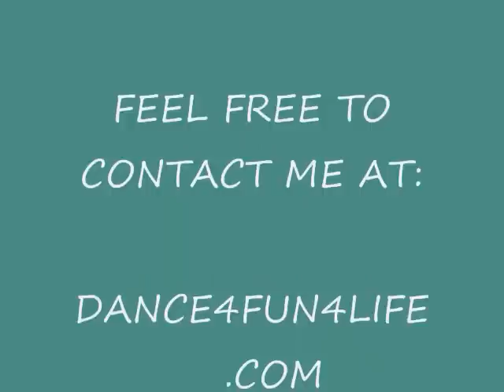Unstoppable line dance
Tuesday nite class at Yvonne Burke Center in Los Angeles, dancing Unstoppable.  Choreography by Ali James, song:  Unstoppable by Lianne La Havas.